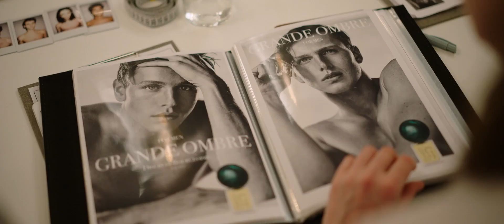Triangle Of Sadness Official HD Trailer [2022] 1080p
A cruise for the super-rich sinks thus leaving survivors, including a fashion model celebrity couple, trapped on an island.

Director. Ruben Östlund
Writer. Ruben Östlund
Stars. Thobias Thorwid , Harris Dickinson , Charlbi Dean
This is  Hafiz ur Rahman and welcome to Khan Production YouTube channel.
Good Luck.

Khan Production